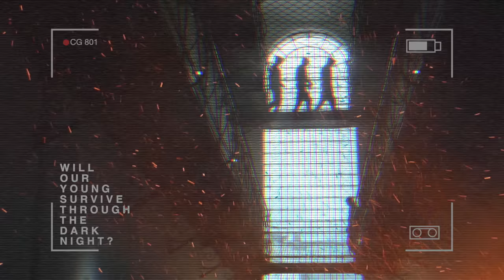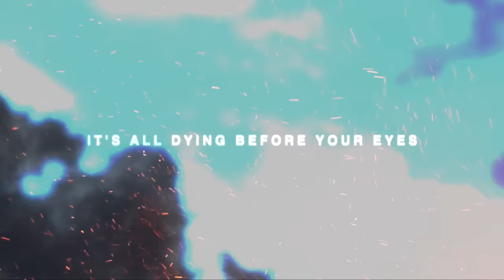Chelsea Grin - Bleeding Sun (Official Video)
Official Lyric Video for Bleeding Sun by Chelsea Grin

Lyrics:
There is a force greater than I or you
together, we as equals
can be in tune
We must vanquish our hatred
Put aside our pride
value not only the people
all cherish their life

The old left us with this mess to die
Do you see the chemical skies?
It’s all dying before your eyes

Muderders, slavers, demons in suits.
We’re now numbered like cattle
What’s left to lose
Warlords, profits, golden demands.
We kill each other
But bloods on their hands.

Prison planet
Manipulated from the beyond
Like missiles guided through the twilight
Will our young survive through the dark night?

We’re not the first kind
For Sentience to be crowned,
We are one of but many.

Prison planet
When the light comes
do you think it’s really over?

lips pressed to the ashen sky
I knew my future to be fruitful
I only ask that the bleeding sun
not bear witness against me
To be on this earth
with no endless bounds
To be one with time and space
To be free from this prison
Mankind will haunt the earth no more